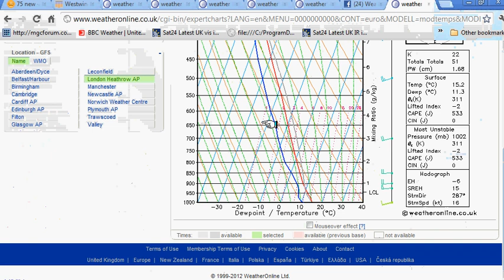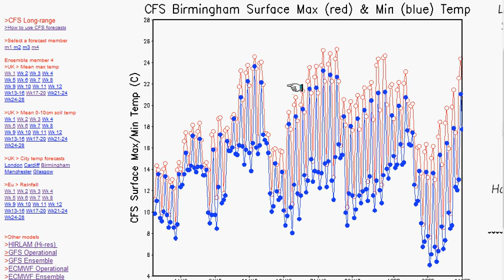Sunday's Look Ahead - Mixed, but not for all